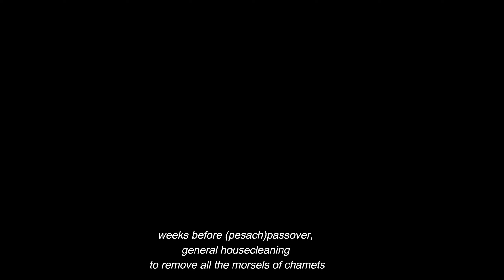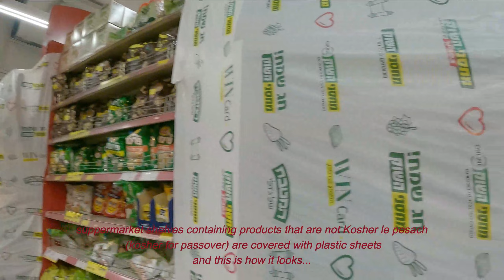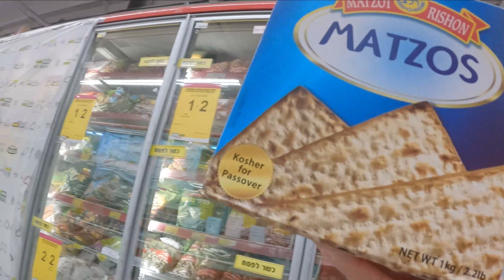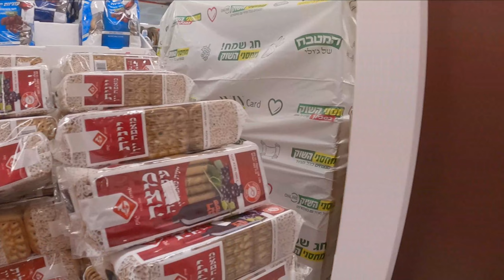The Pesach-Passover in Jerusalem 2021 looks like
Preparation of the Pesach-Passover in Jerusalem 2021 looks like.

"This day shall become a memorial for you.. you shall observe it... for your generations as an eternal decree.."Exodus 12:14-17

Passover, Hebrew Pesaḥ or Pesach, in Judaism, a holiday commemorating the Hebrews’ liberation from slavery in Egypt and the “passing over” of the forces of destruction, or the sparing of the firstborn of the Israelites, when the Lord “smote the land of Egypt” on the eve of the Exodus. Passover begins with the 15th and ends with the 21st (or, outside of Israel and among Reform Jews, the 22nd) day of the month of Nisan (March or April). On these seven (or eight) days, all leaven, whether in bread or other mixture, is prohibited, and only unleavened bread, called matzo, may be eaten. The matzo symbolizes both the Hebrews’ suffering while in bondage and the haste with which they left Egypt in the course of the Exodus. Passover is also sometimes called the Festival of Unleavened Bread. Passover is celebrated from Sunday, March 28 to Sunday, April 4 in 2021.
Passover is often celebrated with great pomp and ceremony, especially on the first night, when a special family meal called the seder is held. At the seder, foods of symbolic significance commemorating the Hebrews’ liberation are eaten, and prayers and traditional recitations are performed. Though the festival of Passover is meant to be one of great rejoicing, strict dietary laws must be observed, and special prohibitions restrict work at the beginning and end of the celebration

thepesachpassoverinjerusalem2021lookslike thepesach2021 passoverinjerusalem2021 pesach passover thepesach-passover#pesachinjerusalem2021#pesachinjerusalem#thepesachinjerusalem2021#pesachlookslikein2021